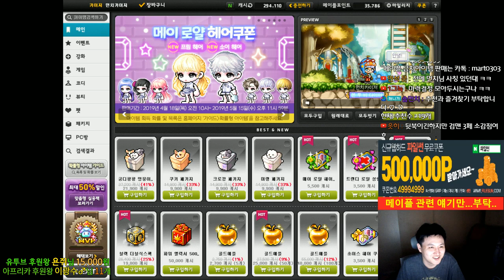카이저 템셋팅 ~ 장갑구매 Hp36%는 좀... ( 크뎀뽑기란.. , 블랙,레드큐브)[메이플스토리 먼치]